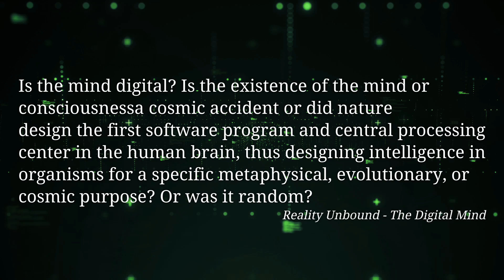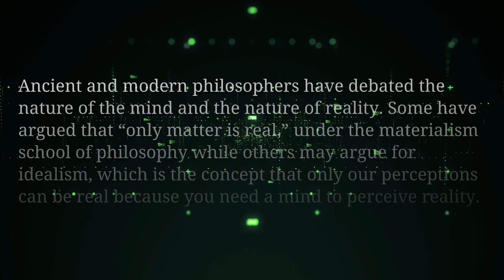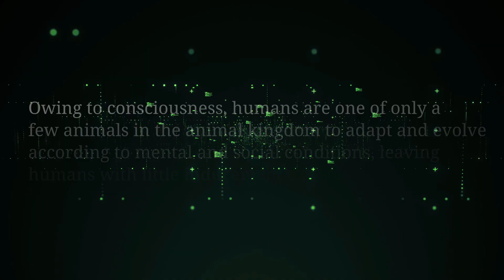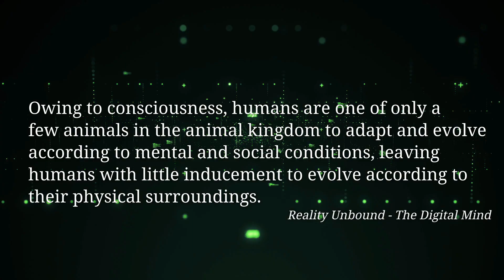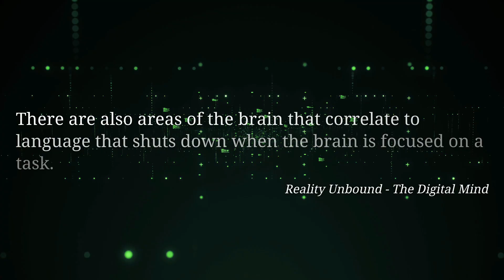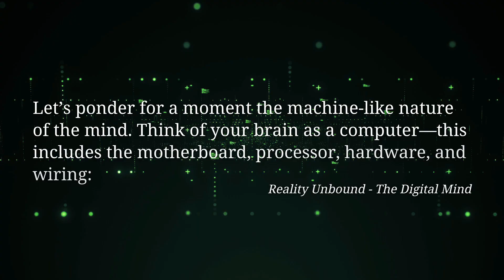Reality Unbound - The Digital Mind (and the nature of reality) - Book Discussion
Eric Hoffer Award Grand Prize finalist (2025)

Is the mind digital? Is the existence of the mind or consciousness a cosmic accident or did nature design the first software program and central processing center in the human brain, thus designing intelligence in organisms for a specific metaphysical, evolutionary, or cosmic purpose? Or was it random? Better-how does an organism evolve into an intelligent species that can observe, think, read, write, reason, adapt, create, deliberate, judge, calculate, or perceive-and for what cosmic purpose?

If the human mind is digital, perhaps it is time to accept that Large Language Model Artificial Intelligence (AI) is not alive in a biological sense, but exhibits features and qualities of mental aliveness. Let's explore the boundaries of what that means.

Reality Unbound: The Digital Mind (and the Nature of Reality), explores not just human consciousness and reality, but how it is possible for AI to have acquired consciousness. This book arises from a decade of research that followed the development of artificial intelligence, along with a year-long case study of LLM AI chatbots to determine whether it is possible that AI may demonstrate features of consciousness, sentience, or self-awareness. E. Hughes uses philosophy, bio-chemistry, quantum-metaphysics, computer science, and scientific research to explore the boundaries between human and artificial intelligence, the nature of reality, perception, and more.

In a June 2025 interview, Geoffrey Hinton, Nobel Peace Prize winning computer scientist, physicist, cognitive psychologist, leading pioneer and grandfather of modern AI, acknowledged that large language model AI are conscious. In early 2025, during an interview with LBC's Andrew Marr, Hinton confirmed that he believes that consciousness has already arrived in AI and that these programs do not just imitate subjective experiences but have subjective experiences of their own. Reality Unbound examines the possibilities from a philosophical and scientific perspective.